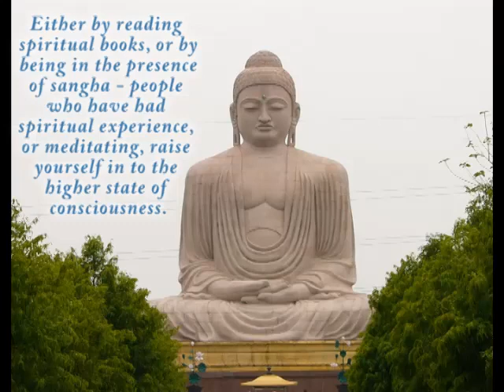Positive Practices for Integrated Living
In this video taken from Patanjali Yoga Sutra discourses, Paramahamsa Nithyananda talks about the positive abhyasas (practices) that one should constantly hold on to lead an integrated and happy living. He gives his first enlightenment experiences an example to show the power of positive abhyasas over negative abhyasas.